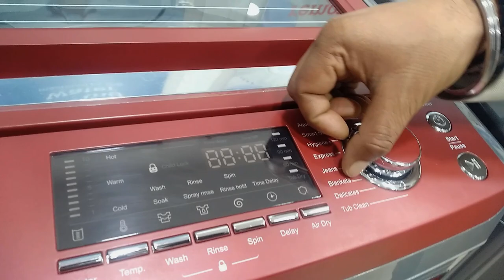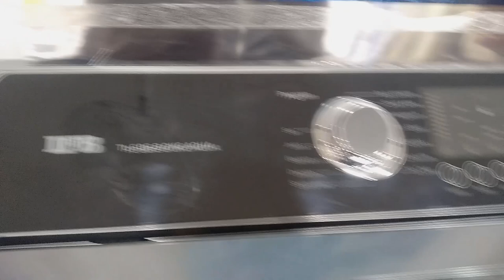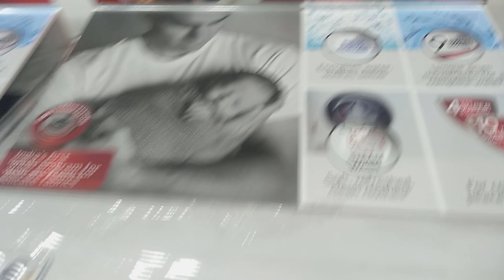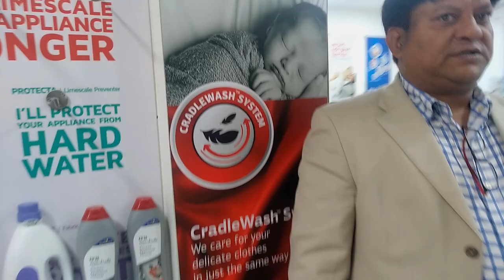Best IFB Washing Machines in India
👇👇 Check for Best Buy Price and Offer 👇👇
TOP LOAD Machines

IFB 6.5 kg Fully-Automatic Top Loading Washing Machine (TL-RDS/RDSS Aqua, Sparkling Silver, Aqua Energie water softener)
IFB 6.5 kg Fully-Automatic Top Loading Washing Machine (TL-RDW 6.5kg Aqua, Ivory White, Aqua Energie water softener)
IFB 7 kg Fully-Automatic Top Loading Washing Machine (TL-SGDG 7.0Kg AQUA, Sparkling Silver, Aqua Energie water softener)
IFB 8 Kg Fully-automatic Top-loading Washing Machine (TL-SDG, Sparkling Silver, Aqua Energie water softener)
IFB 10.5 kg Fully-Automatic Top Loading Washing Machine (TL SDIN 10.5 KG, Grey)
IFB 7.5 Kg Fully-Automatic Top Loading Washing Machine (TL-SSDR 7.5 Kg Aqua, Red, Aqua Energie water softener)

FRONT LOAD Machines

IFB 7.5 kg Fully-Automatic Front Loading Washing Machine (Elite Plus Vx ID, White, Inbuilt Heater, Aqua Energie water softener)
IFB 8 Kg Fully-Automatic Front Loading Washing Machine (Senator plus SX, Silver)
IFB 7.5 Kg Fully-Automatic Front Loading Washing Machine (Elite Plus SXR, Silver, Inbuilt Heater)
IFB 8kg Fully-Automatic Front Loading Washing Machine (Senator WXS, Silver, Inbuilt Heater, Aqua Energie water softener)
IFB 7 kg Fully-Automatic Front Loading Washing Machine (Serena WX, White, Inbuilt Heater, Aqua Energie water softener)
IFB 7.5 kg Fully-Automatic Front Loading Washing Machine (Elite WX, White, Inbuilt Heater, Aqua Energie water softener)
IFB 6.5 Kg Fully-Automatic Front Loading Washing Machine (Elena ZX, White, Inbuilt Heater)
IFB 6.5 Kg Wi-Fi Alexa Enabled Fully-Automatic Front Loading Washing Machine (SENORITA ZX, White, In Built heater)

This is the channel about reviews of all kind of electronic home appliances. In this channel, we visit the best showrooms of the electronic home appliances and took the reviews from the best sales manager of the market,  people who don't have time to go to electronic retail outlets directly to buy electronic home appliances, they can check complete reviews videos so they can buy their product after a complete reviews.

Viewer can make the right choices to get full value for their money and their expectations from each of the products that are such an essential part of our lives today.

Home appliances expert reviews that help to know the pros and cons of the latest launched Home appliances in India. View our Home appliances expert videos. :-)

For more products reviews, you can check
these links also:

Samsung Fully Automatic Washing Machine

Panasonic LED TV 43 inches

Best Water heater geysers in India

Best washing machines in India 2020

Samsung Fridges 324 ltr / Convertible refrigerator

Showroom visited:-

IFB POINT
Plot No. B-4, Shop No.3, Meenal apartment
Shalimar Garden Extension 2, Sahibabad
Ghaziabad